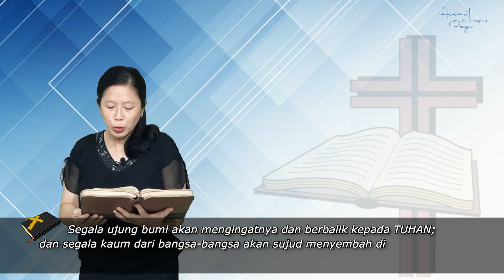HIKMAT PAGI | Selasa, 28 September 2021 | Ibu Bety Oktafia A., S.Th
"Kedaulatan dan Anugerah Allah"